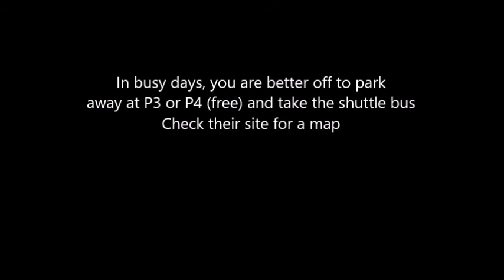Mont-Tremblant hiking in Canada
Hiking up on the Mont Tremblant, Quebec Canada.  Got to see a little bit of wildlife.  Images from the forest